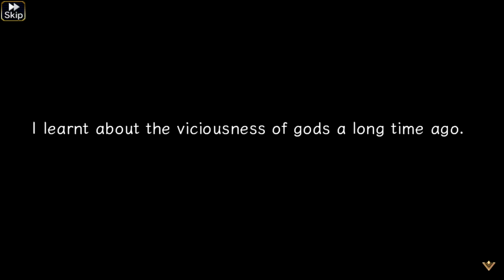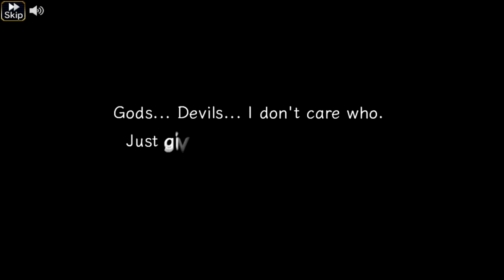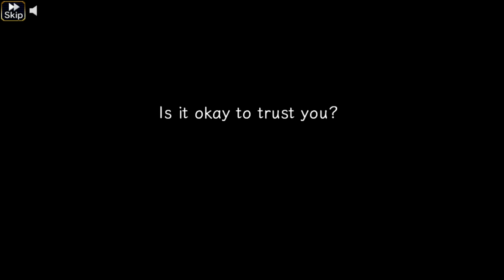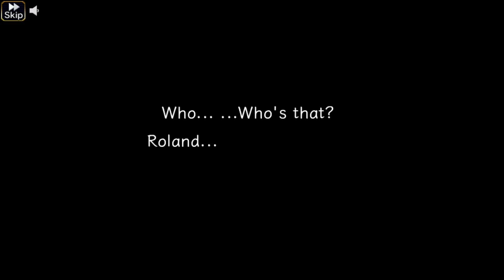Valkyrie Anatomia The Origin Daline CUTSCENES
VALKYRIE PROFILE MOVIE LIST